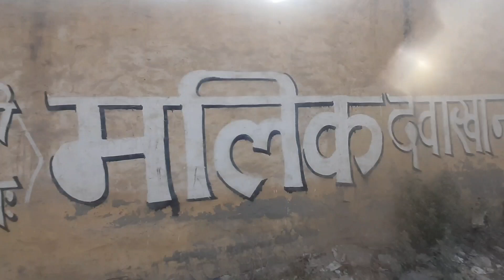Ansh ko party kara di 😍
i hope enjoy and fun